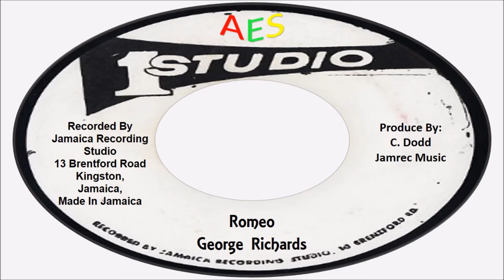George Richards-Romeo (Studio One)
Romeo